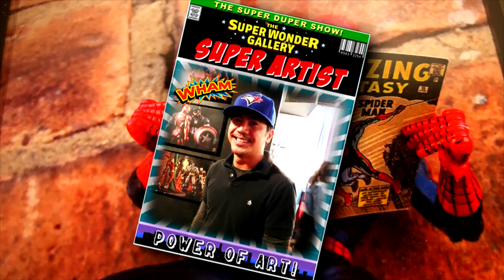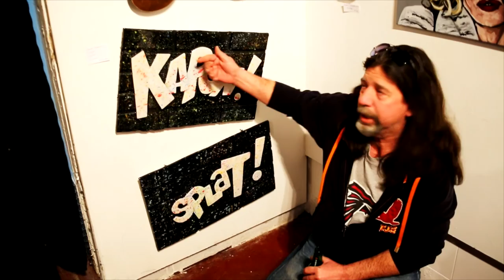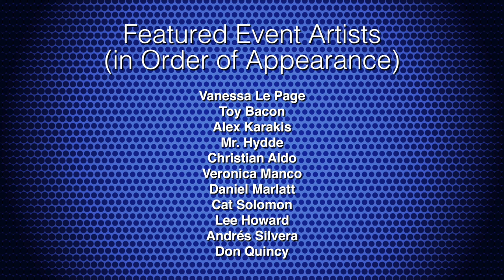THE SUPER DUPER SHOW - EVENT - AU THEMATIC COVERAGE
"AU covers THE SUPER DUPER SHOW":
a thematic cinematic nostalgic journey reflecting on the key creative kernel from within the Exhibits' Super Artists themselves.

It seems like Art Exhibits come and go so quickly like all the rest of life's amazing moments...
It's nice to have an ARTIFACT to reflect on these SUPER MAGICAL ARTISTIC MOMENTS...
Soooooooo!!!
AU hopes you enjoy the ride!

This is for you SUPER ARTISTS and DUPER FANS!

01. Entering the Show (00:33)
02. Val Peter Intro (1:00)
03. Painting Montage Intro (1:33)
04. Vanessa Le Page (2:07)
05. Toy Bacon (3:31)
06. Alex Karakis (4:39)
07. Mr. Hydde (5:55)
08. Captain Xeno (7:07)
09. Meanwhile Back At The Metropolis (8:45)
10. Veronica Manco (9:34)
11. Daniel Marlatt (10:28)
12. Lee Howard (12:52)
13. Sybil Lamb (13:53)
14. Andres Silvera (15:15)
15. Don Quincy (16:15)
15. Val Peter Outro (17:23)
16. Credits (17:30)